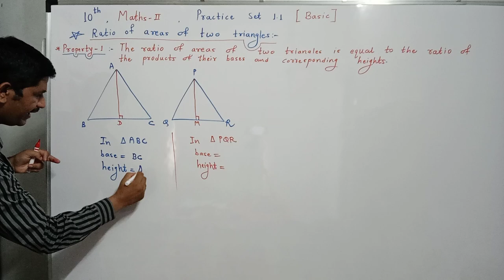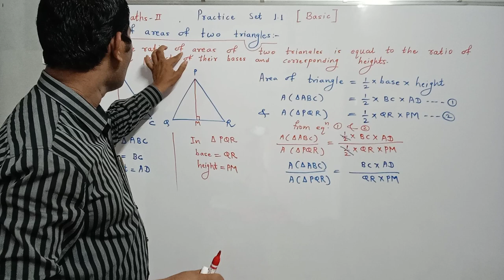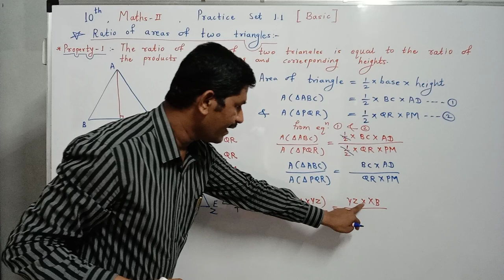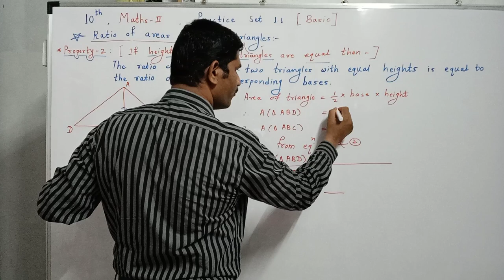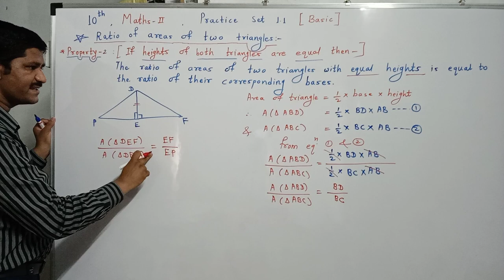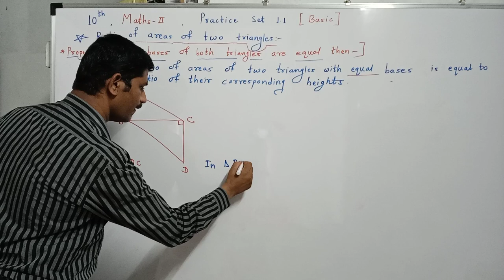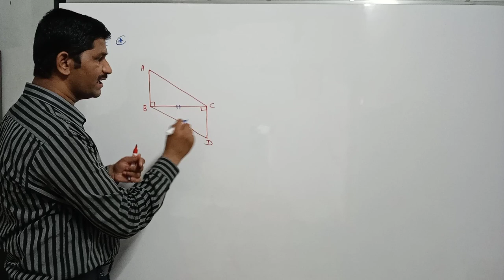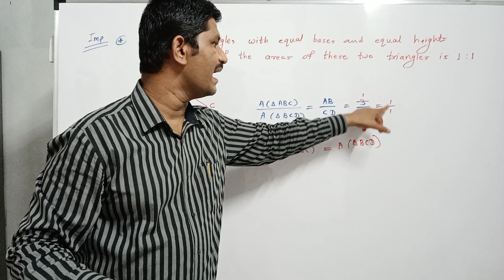Similarity Practice set 1.1(Basic) Ratio of areas of two triangles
# Practice set 1.1( Basic)
Ratio of areas of two triangles